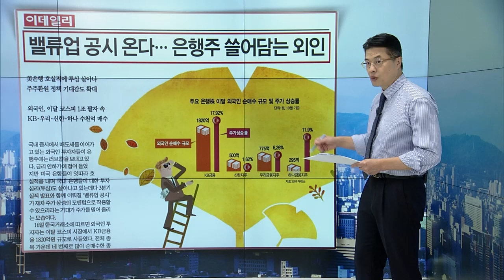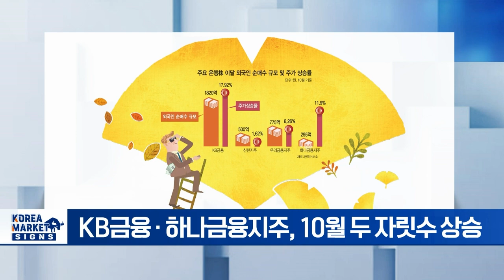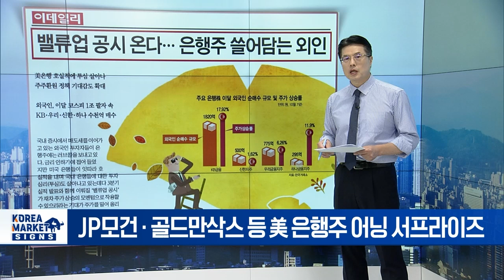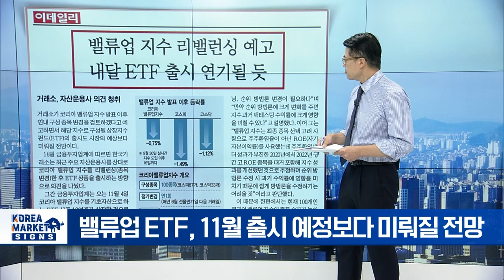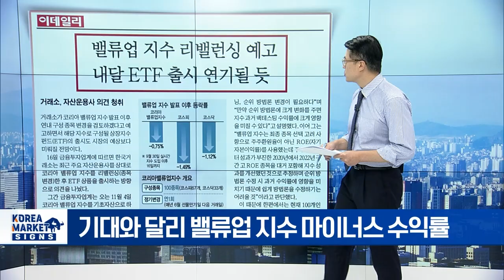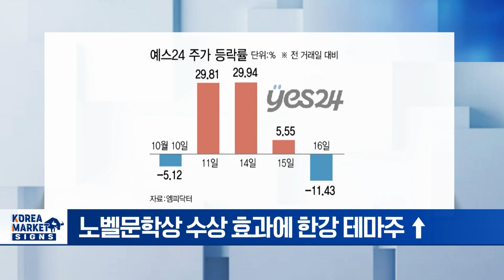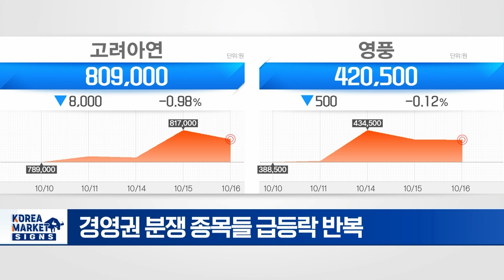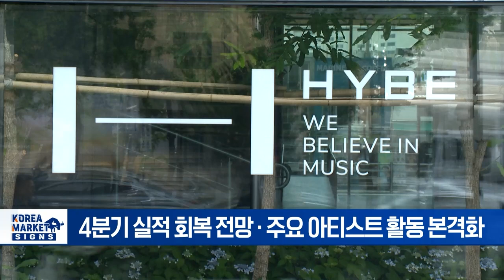🚀 밸류업 공시 온다 은행주 쓸어 담는 외국인 | Market Signal (20241017)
▶ 밸류업 공시 온다 은행주 쓸어 담는 외국인
- 금융주, 역대 최고가 랠리··· 외국인 집중 매수
- KB금융 · 하나금융지주, 10월 두 자릿수 상승
- JP모건 · 골드만삭스 등 美 은행주 어닝 서프라이즈
- 주주환원 정책 기대감 · 하반기 실적 성장 ↑

▶ 밸류업 지수 리밸런싱 예고 내달 ETF 출시 연기될 듯
- 거래소 "밸류업 지수 종목 변경 검토하겠다"
- 밸류업 ETF, 11월 출시 예정보다 미뤄질 전망
- 기대와 달리 밸류업 지수 마이너스 수익률
- 밸류업 지수, 종목 선정 기준 놓고 비판 쏟아져

▶ 출렁출렁 테마주 개미들 불안
- 국내 증시 상승 모멘텀 부재 속 박스권 장세 지속
- "호재도 없지만 악재도 없다" 종목 순환매 장세
- 노벨문학상 수상 효과에 한강 테마주 ↑
- 경영권 분쟁 종목들 급등락 반복
- 고려아연 · 영풍 주가 '널뛰기' 주의 필요

▶ 엔터주 바닥 다졌나 외인도 기관도 줍줍
- 엔터주, 전혀 기대 안 했던 밸류업 지수 편입 효과?
- 외국인 · 기관, 10월 들어 엔터주 동반 매수세
- 엔터주, 3분기 실적 발표 기점으로 바닥 인식
- 4분기 실적 회복 전망 · 주요 아티스트 활동 본격화